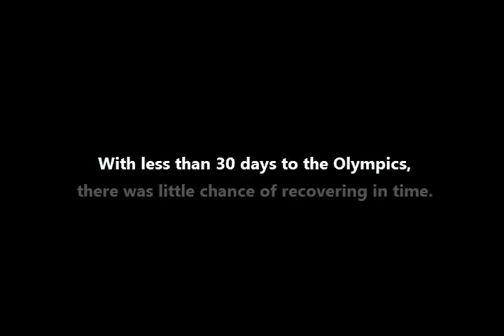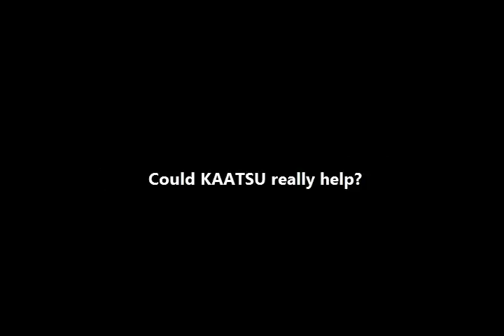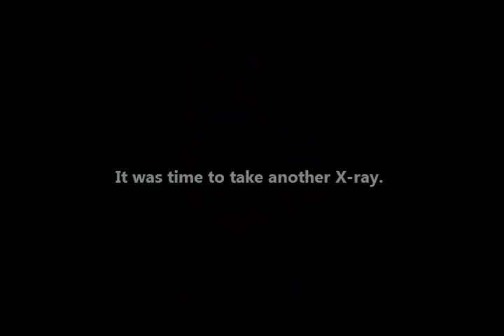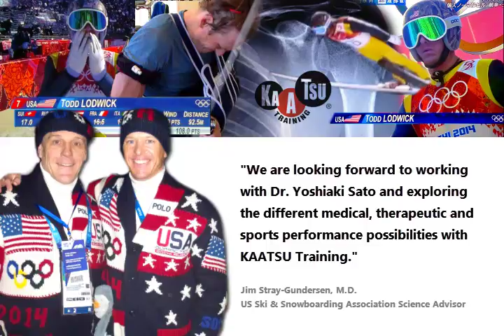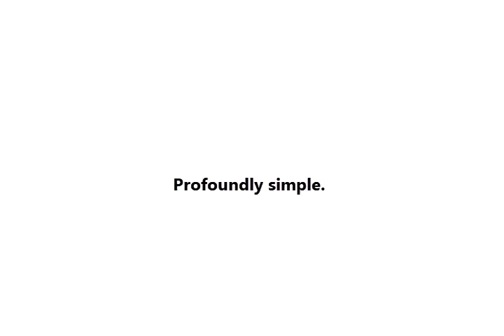Todd Lodwich, Olympic Silver Medalist & US Flagbearer, on KAATSU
Todd Lodwich, an Olympic silver medalist in Nordic combined skiing and the 2014 Sochi Olympic Games flagbearer for the USA team, used  KAATSU in a critical period of his athletic career.